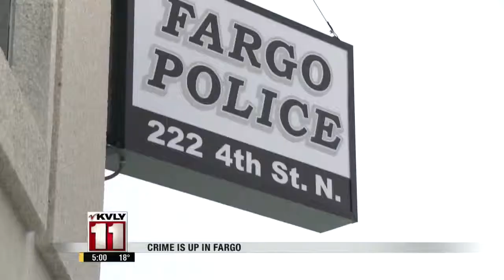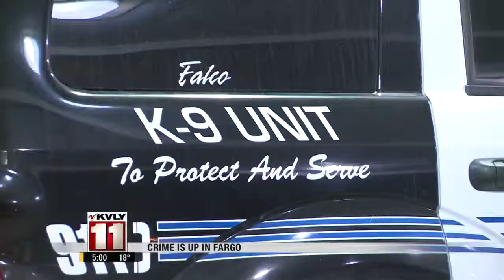Fargo Crime Rates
VNL at 5 p.m.